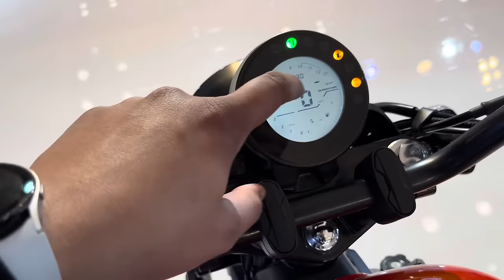QJ Motor SRV 125: 125cc की Harley 🔥 !! Features ? Price ? Launch ?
Hi Guys

This is Qj motor srv 125